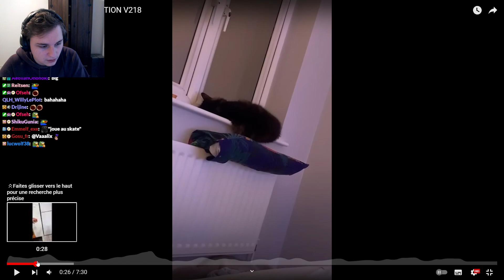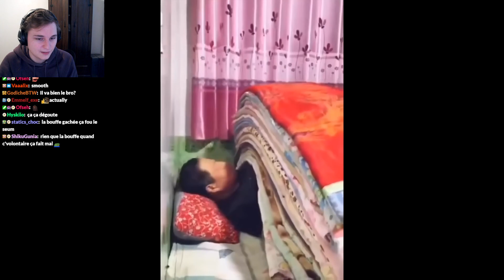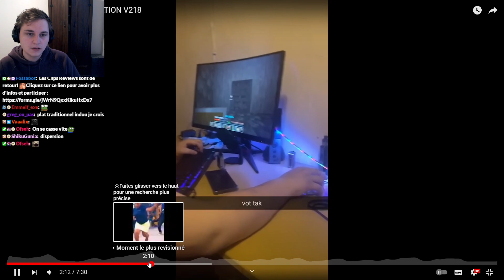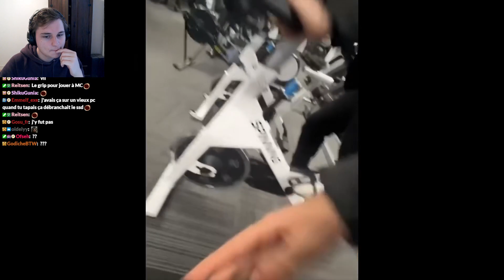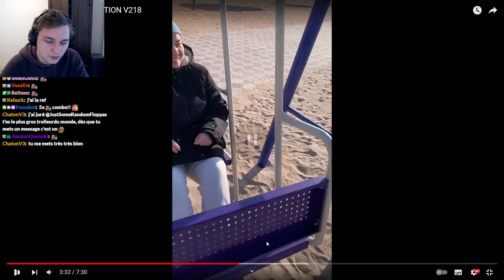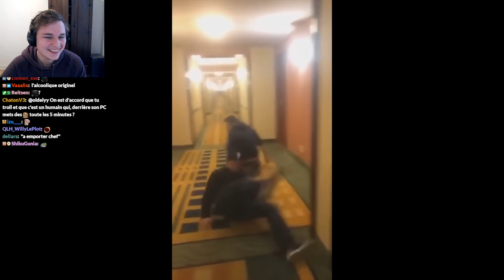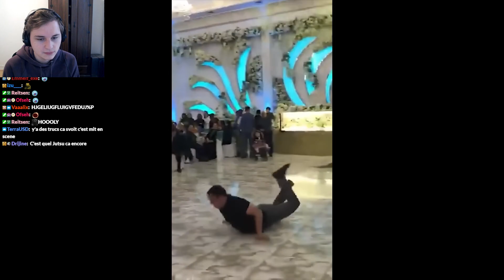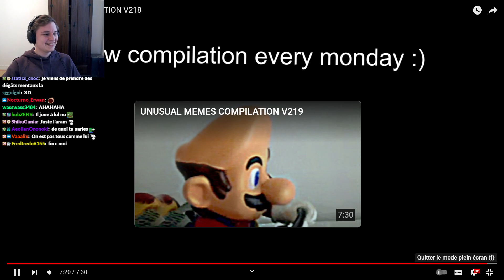Pandore Reacts 'UNUSUAL MEMES COMPILATION V218'